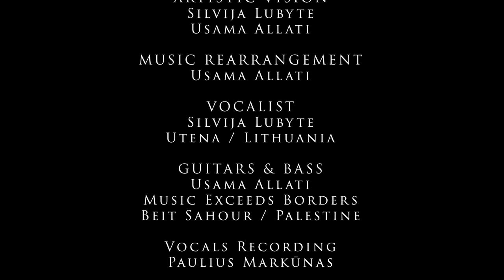Usama Allati & Silvija Lubytė - Drąsių Nieks Nežudo ( Marijonas Mikutavičius )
We at Music Exceeds Borders have the honor of collaborating with the fabulous Lithuanian beauty Silvija Lubytė from the beautiful city of Utena, the city that has a special place in Usama Allati's heart our Palestinian cofounder !

" Drąsių Nieks Nežudo " is a masterpiece, and covering that hit was an absolute enjoyment and fun as the song was rearranged by our own Usama Allati and beautified with the presence of  Silvija Lubytė's angelic vocals !

" Drąsių Nieks Nežudo " originally for the Lithuanian singer Marijonas Mikutavičius, covered by Silvija and Usama with the help of fabulous people from both Palestine and Lithuania who helped made this possible !

Special gratitude & appreciation for " Donata Lubiene " for the collaboration idea !

Marijonas Mikutavičius
“ Drąsių Nieks Nežudo “

Covered Through
Music Exceeds Borders

Artistic Vision
Silvija Lubytė
Usama Allati

Music Rearrangement
Usama Allati

Vocalist
Silvija Lubytė
Utena / Lithuania

Bass & Guitars
Usama Allati
Music Exceeds Borders

Endorsed By
Chi Hoop
G7th Capos
River Straps
Azahar Guitars
MGBass Guitars
Fusion Gig Bags
Bartolini Pickups

Vocals Recording
Paulius Markunas

Audio Recording
John Robert Handal
RJ Music For Artistic Productions

Filming
Tamer Samir
Kornelija Miškeliūnaitė

Video Production
Silvija Lubytė
Kornelija Miškeliūnaitė

Editing By
Kornelija Miškeliūnaitė

Special Gratitude & Appreciation For
Donata Lubiene and Lina Garūbienė